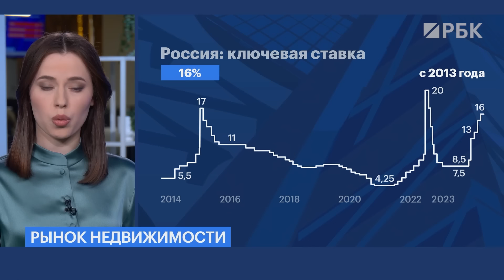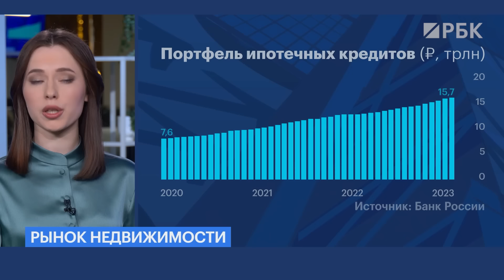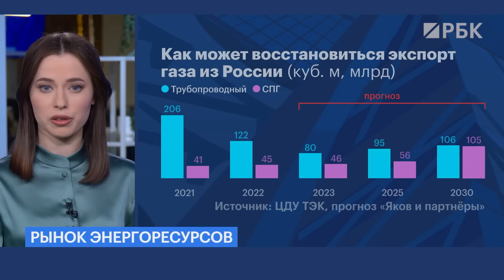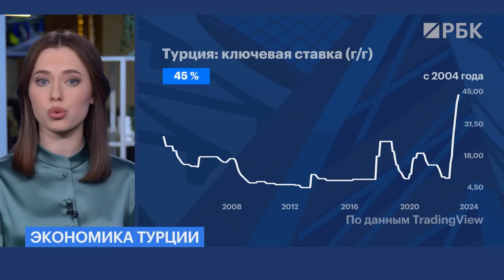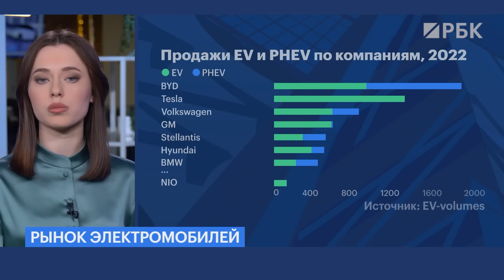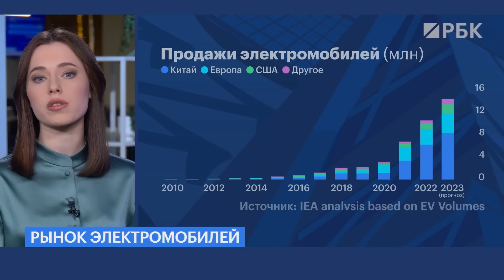Стоимость аренды однушки вырастет / Проект «Восточная система газоснабжения» / 45% — ставка в Турции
Спрос на новостройки в 2023-м году стал рекордным за все 15 лет ведения статистики. Что будет с рынком жилья в 2024-м?
Ставка 40+! Турецкий Центробанк продолжает ужесточать монетарную политику. Получится ли у регулятора победить инфляцию?
Китайские автоконцерны уничтожат большинство других автомобильных компаний в мире. По крайней мере, так думает Илон Маск. А прав ли он?

«Экономика. Главное» с Татьяной Вершигора.